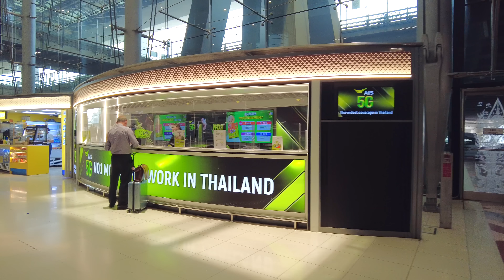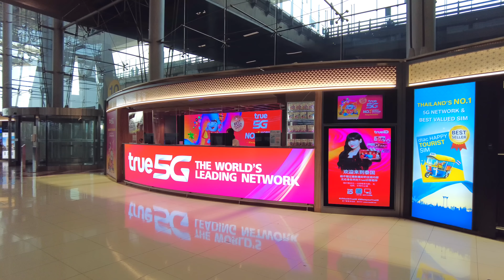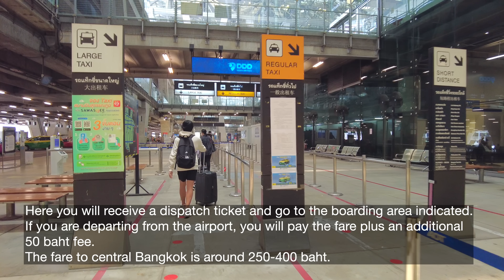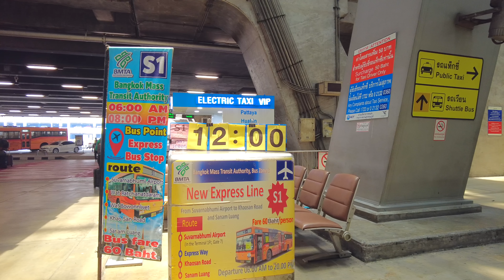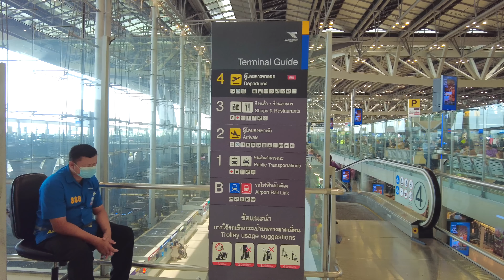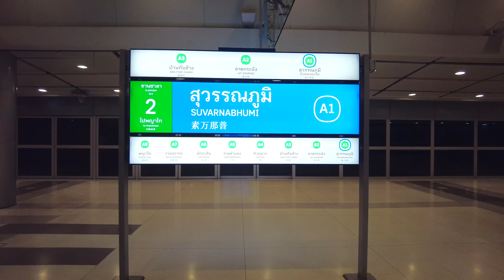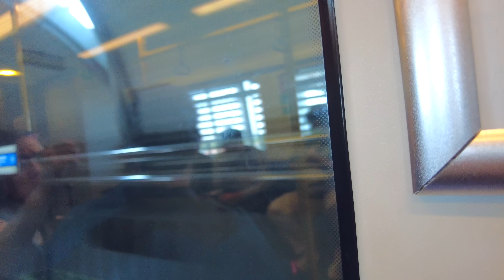Suvarnabhumi Airport (BKK) Bangkok International airport ( April 2023 )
This is an introduction to Bangkok's international airport, Suvarnabhumi Airport.
The airport is divided into floors, such as departure and arrival floors.
To get to Bangkok from the airport, you can take a cab, bus or train.
I always use Airport Rail Link.
It is very scenic and comfortable.
You can go to Asok, the center of Bangkok.
I would like to introduce the view from Airport Rail Link as well as the airport.

バンコクの国際空港　Suvarnabhumi空港の紹介です。
空港はフロアーごとに出発階・到着階のように分かれています。
空港からバンコクへ向かうにはタクシーやバス・電車を使用します。
私はいつもAirport Rail Linkを利用しています。
景色もよく快適です。
バンコク中心部であるAsokまで行くことができます。
空港の様子に加えて、Airport Rail Linkからの景色も紹介したいと思います。

00:00 Around Airport
01:20 3F Cafe&Restaurants
03:34 2F Arrival
06:33 1F Transportation
10:47 BF Airport rail link
12:22 4F Departure
17:15 Air port rail link